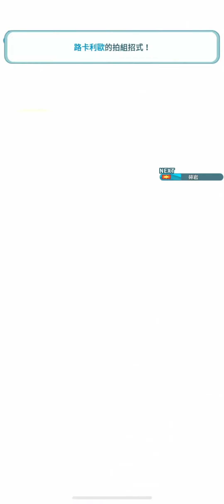寶可夢大師 09/18 - 09/25 卡洛斯冠軍對戰 - 免費角雙人12500分 妖精終於出頭了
00:00 瑪綉&布拉塔諾：
02:01 松葉&小剛：
04:36 可爾妮&勾帕路翁：
06:27 馬瑪內&希特隆：
07:55 哈普烏&赫普：